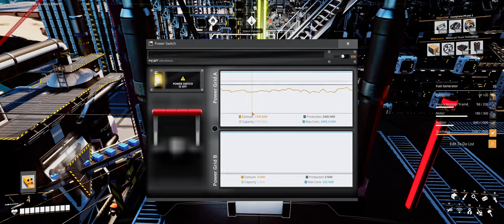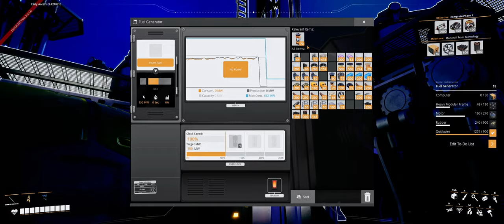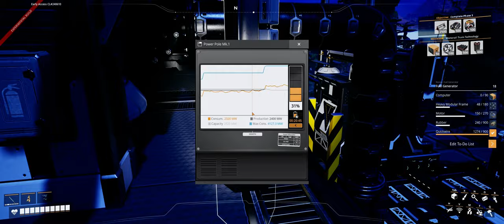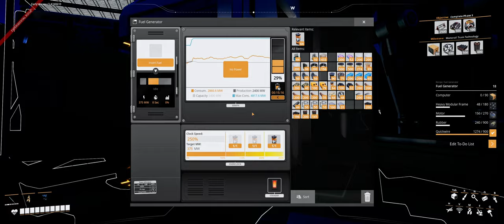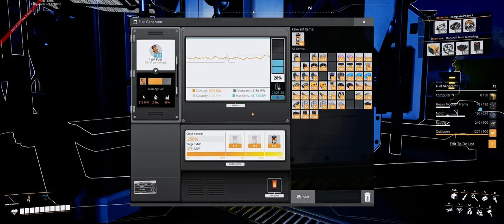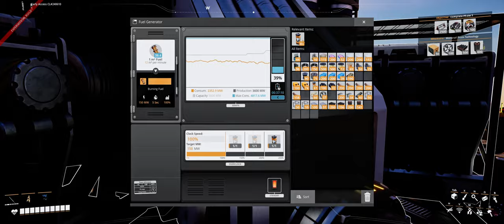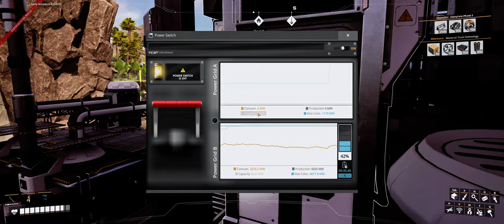Fuel Gen & Computer Chaos! | Satisfactory U8 - Ep 13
Still trying to get those refineries up and running. Also, computers, fuel gens, and forgetting to hook up water x5.

Welcome to the thirteenth video in my new Satisfactory playthrough.  This video is an edited down version of my thirteenth livestream which is on YouTube.  The version of the game is Update 8 Experimental.

My Computer Set-up:
►Computer Case
►Power Supply
►CPU Cooler

Recording Equipment:
►Audio Interface
►Internal Capture Card
►Microphone Arm